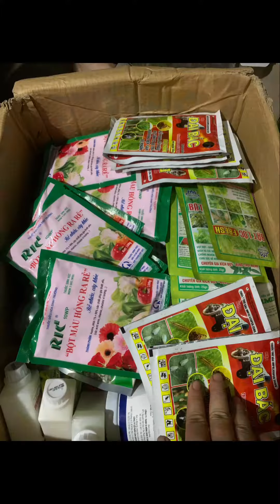Phân Thuốc Cho Hoa Cúc Chậu Xuất KIM NGÂN ĐỒNG NAI 4/10/2022 ÂL CÔNG TY CP SX KD HOA CÚC A NHÀN